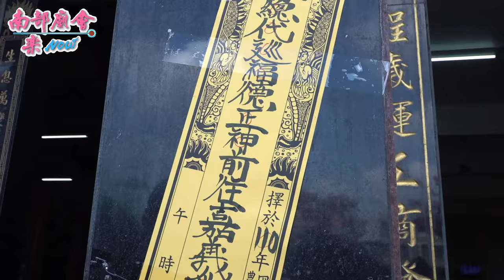高雄 阿蓮金華堂 三界總代巡福德正神前往嘉義受鎮宮召軍回駕參拜